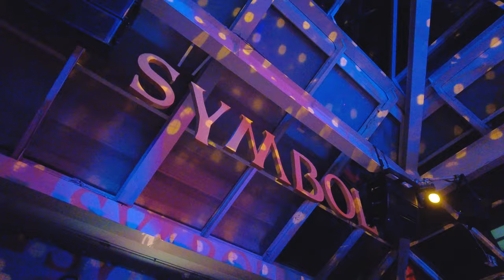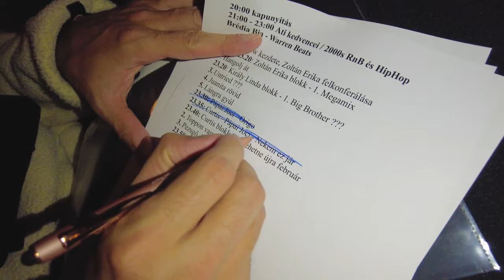ManGoRise X DR BRS és Barátai - PARTY VLOG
Tartsatok velünk és lessétek meg, hogyan mulatunk a muzsikus cimborákkal DR BRS 40. szülinapi bulijában. Sajnos Lackó nem tartott velünk, cserébe csupa YO emberrel mulattuk az időt, a lehető legalkalmasabb körülmények közt :)
PARTYRA FEL!